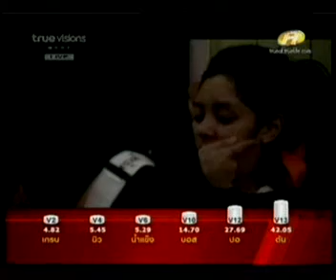ครูเมย์ปลอบใจเกรป ระหว่าง Class